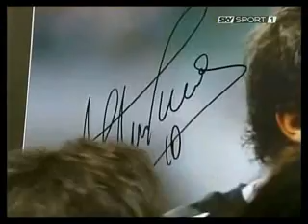200 di alex del piero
musiche stupende realizate da dj sonick 86